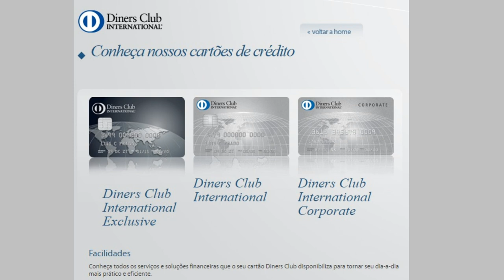💳 CARTÕES DE CRÉDITO DINERS, SERÁ O FIM NO BRASIL? 🥇🥈